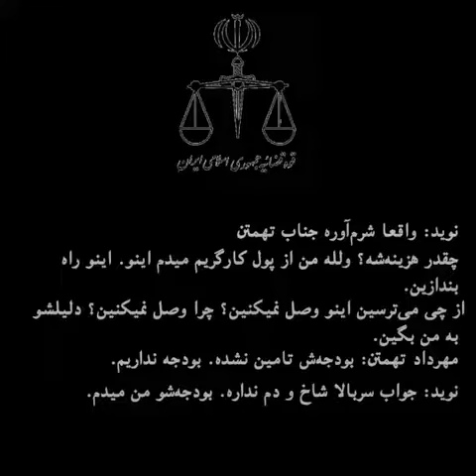انتشار فایل صوتی مقاومت جانانه نوید افکاری مقابل قوه فاسد قضایی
سعید افکاری، برادر جاویدنام نوید افکاری، قهرمان ورزشی و از معترضان اعتراضات مرداد ۹۷ که توسط قوه قضاییه جمهوری اسلامی به قتل رسید، همزمان با سالگرد اعدام برادرش اقدام به انتشار یک فایل صوتی کرد که مهر تاییدی بر ناعادلانه بودن روند دادرسی گذاشته است.

بر اساس این فایل هنگامی که نوید از قاضی می‌خواهد که به او فرصت دفاع بدهد و وحید برادر او خواستار فراهم کردن تمهیدات ضبط صوتی در جلسه دادگاه می‌شود، با مخالفت و کارشکنی مسئولان قضایی مواجه می‌شوند.

سعید افکاری ضمن انتشار این فایل در توییتر خود نوشت: ‏بخشی از دادگاه برادرهایم به قضاوت مهرداد تهمتن و وحید اسدی که پیشتر نتوانسته بودیم منتشر کنیم را انتشار می‌دهیم. نوید، جان خود را داد تا فساد این سیستم عظیم به نام قوه قضاییه جمهوری‌ اسلامی را از قبل روشنتر کند. به قول خودش حالا از شما می‌خواهم که ببینید و قضاوت کنید